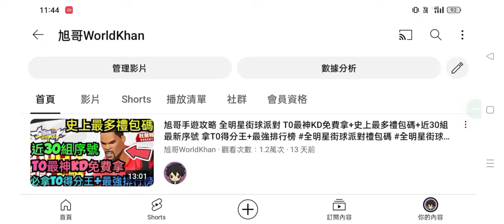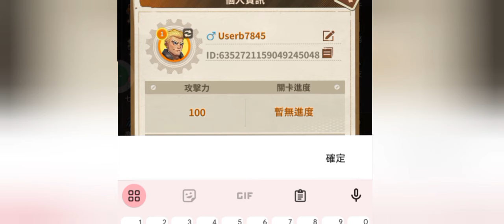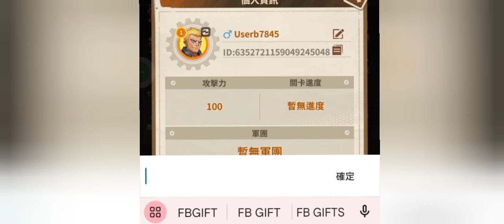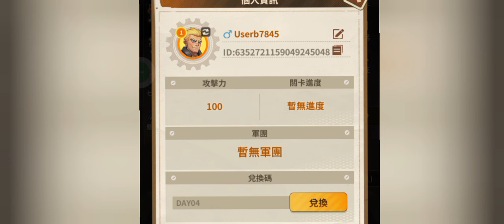旭哥手遊攻略 向殭屍開炮 版本最強T0神裝免費拿+史上最多禮包碼+近20組最新序號 拿全套T0神裝+最強寶石